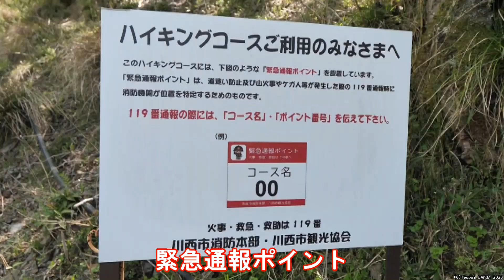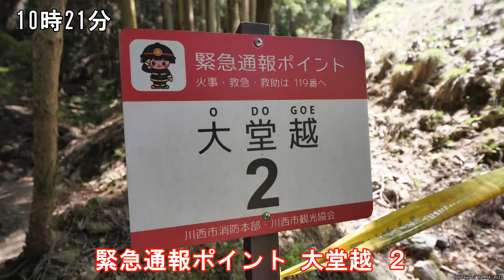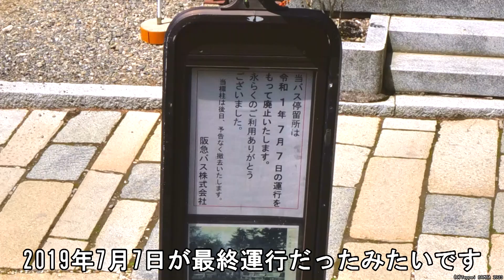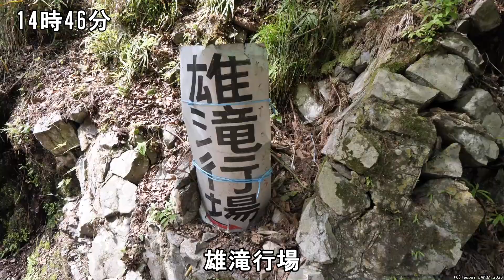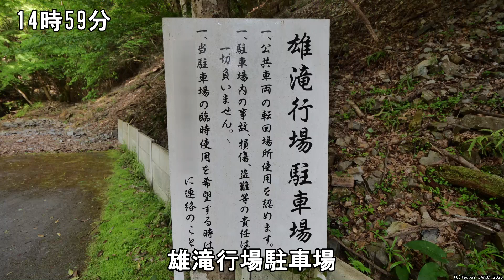【低山】能勢妙見山 大堂越→新滝道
0:00 黒川駅から大堂越コース出発
2:22 リフト妙見山駅
2:51 日蓮宗霊場能勢妙見山の境内
3:16 三角点と妙見山山頂（660.1m）
3:44 日蓮宗霊場能勢妙見山の境内
4:31 新滝道コースで下山
7:37 黒川駅到着